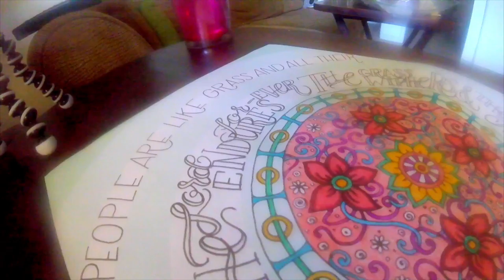I Peter Timelapse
1 Peter 1:24-25
“All people are like grass, and all their glory is like the flowers of the field; the grass withers and the flowers fall, but the word of the Lord endures forever.”

In my continuous effort to CREATEMORE here is a mid-week vlog teaser lettering timelapse.